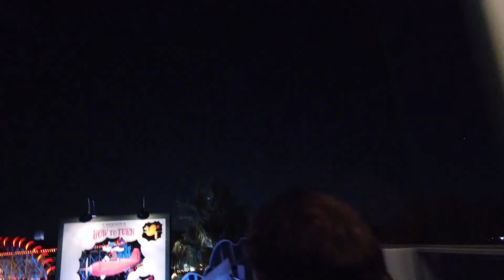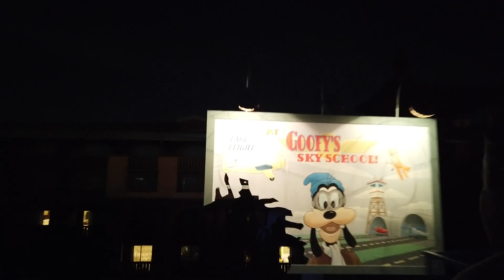2020 Disney Day 4 DJI